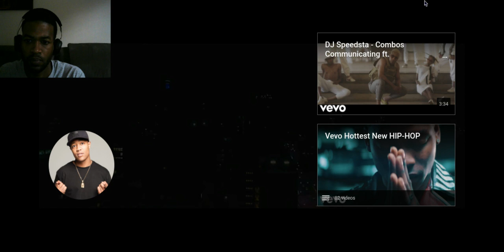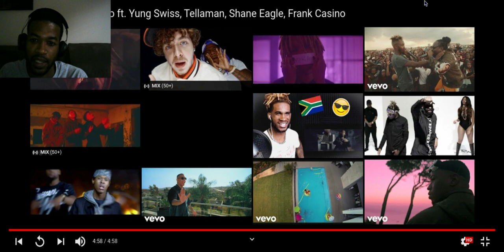DJ Speedsta 🇿🇦- Mayo ft. Yung Swiss, Tellaman, Shane Eagle & Frank Casino (Official Music Video)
DJ Speedsta - Mayo ft. Yung Swiss, Tellaman, Shane Eagle & Frank Casino Official Music Video Reaction